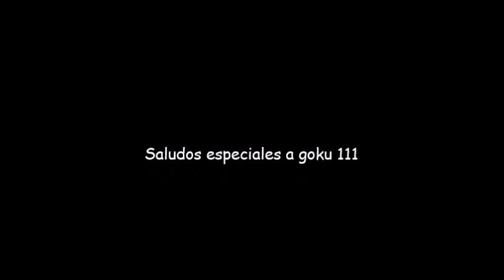Reseña De la Figura Del Joker En Bootleg Mexicano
Una inscribible figura del emblemático villano de Dc El Joker, espero sea de su agrado masters